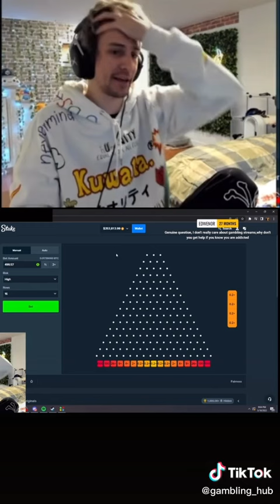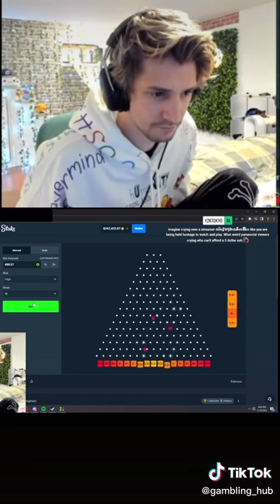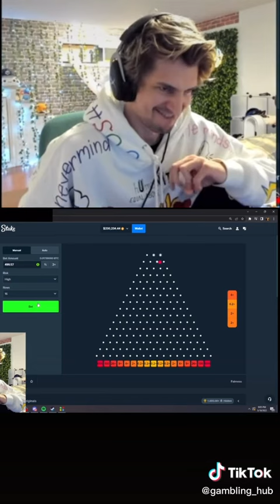XQC has such an addiction he literally cannot exit the game